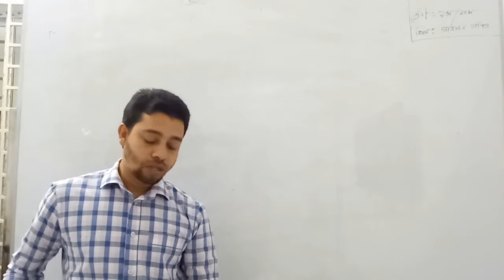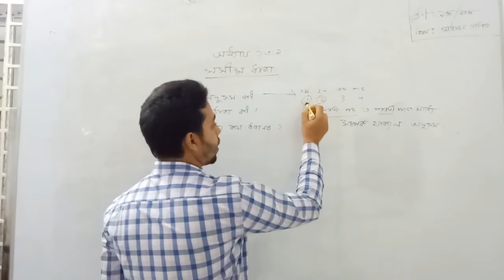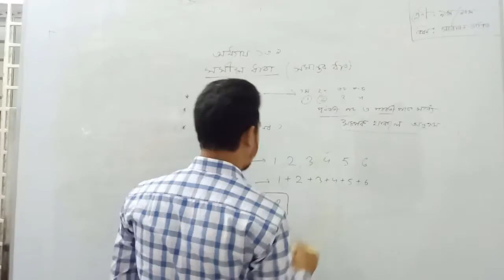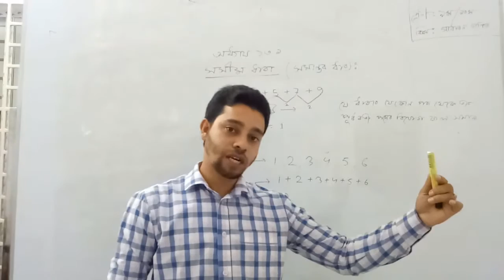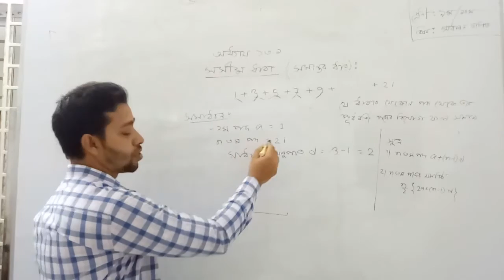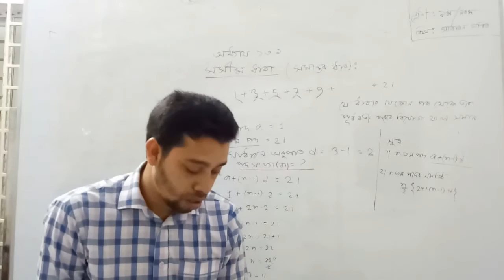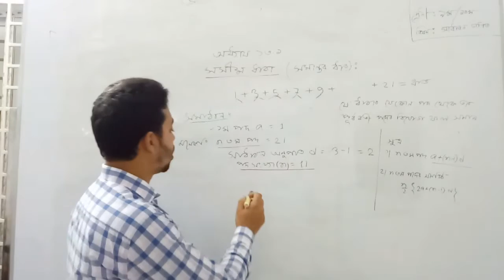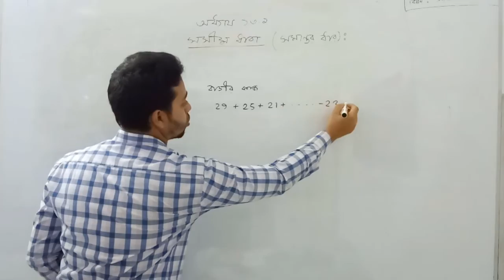সাধারণ গণিত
৯ম-১০ম শ্রেণি